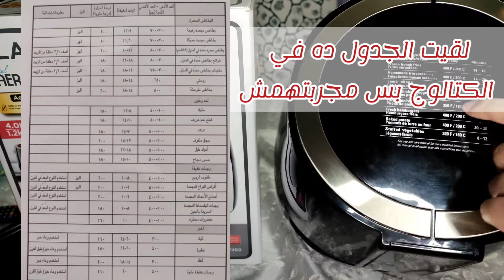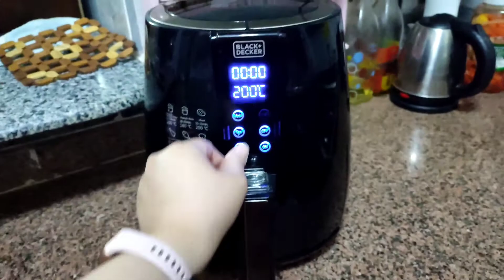عيوب في القلاية الهوائية بلاك اند ديكر af400 لازم تتفرجي علي الفيديو ده قبل ما تشتريها و ليه هرجعها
عيوب القلاية , بلاك اند ديكر , مواصفات قلاية , اهم مزايا وعيوب قلاية بلاك اند ديكر , بلاك اند ديكر و لا فيليبس , اجيب قلاية ايه , اختيار نوع القلاية الهوائية , افضل قلاية هوائية , اسوأ قلاية هوائية , القلاية مفيدة و لا لا , اكلات سريعه في القلاية الهوائية ,Black and decker , Is it  worse it , هل تستاهل اجيبها , مزايا القلاية الهوائية , تجربة للقلاية الهوائية بلاك اند ديكر , هل الاكل بيجلد في القلاية الهوائية , هل القلاية مفيدة , هل القلاية الهوائية صحية , ريفيو عن القلاية , Review Air fryer